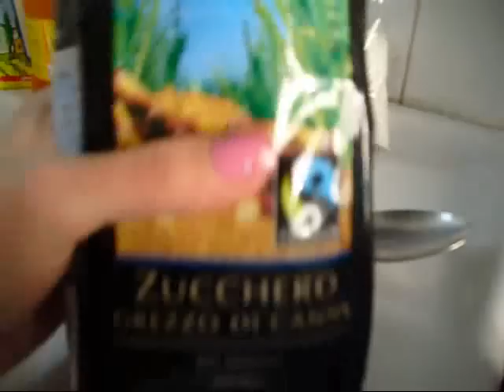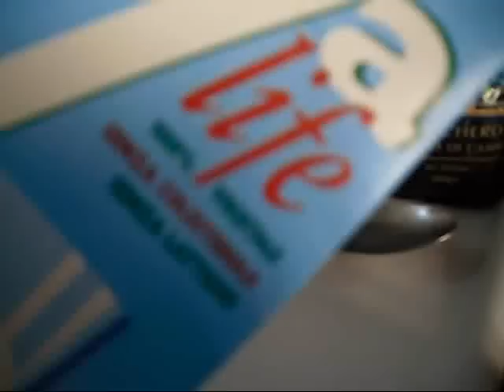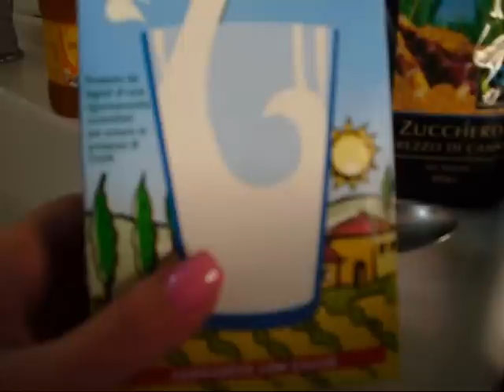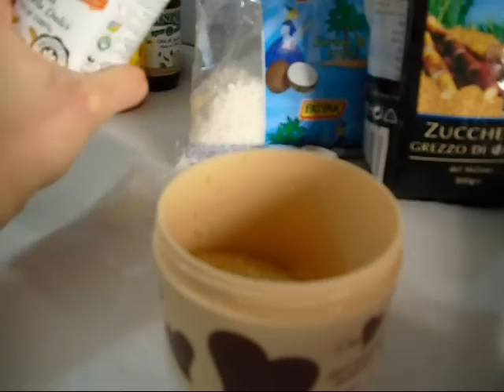Tutorial SCRUB naturale al COCCO esfoliante e idratante per viso e corpo!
Ecco un'altra ricettina di bellezza semplice semplice e naturale, è uno scrub esfoliante e idratante da usare sia sul viso che sul corpo, vi lascia la pelle liscia come seta, toglie le imperfezioni e le rugosità ed è ottimo prima della ceretta perchè vi fa uscire tutti i peli incarniti!XD
Fatemi sapere se vi piace.

INGREDIENTI:
3 cucchiai di farina di cocco
1 cucchiaio di zucchero di canna
1 cucchiaio di miele
1 cucchiaino di olio di mandorle dolci
1 cucchiaino di olio di jojoba
2 cucchiai di latte di soya